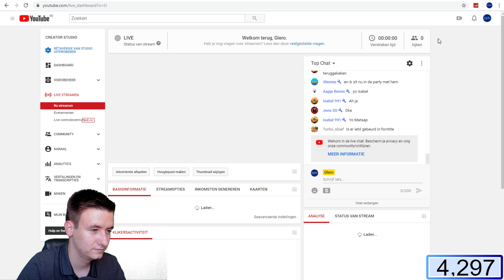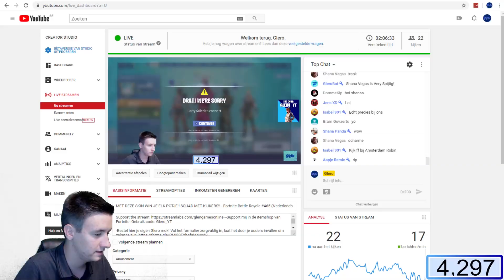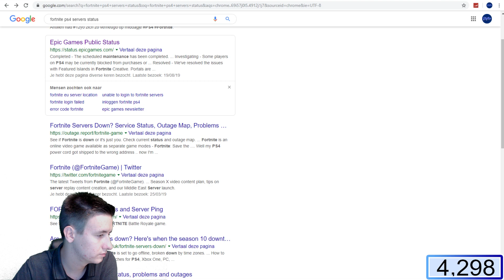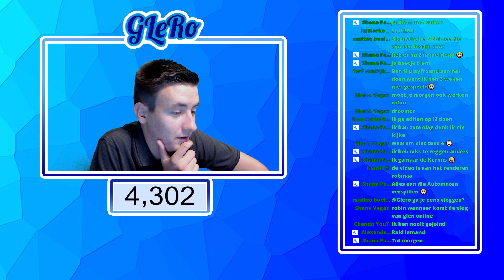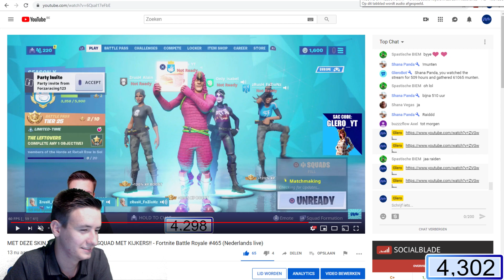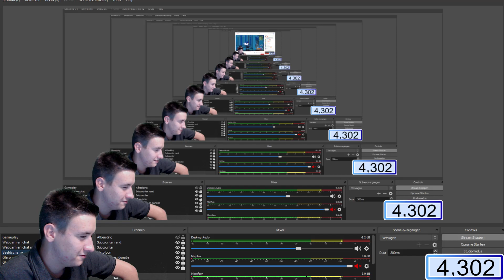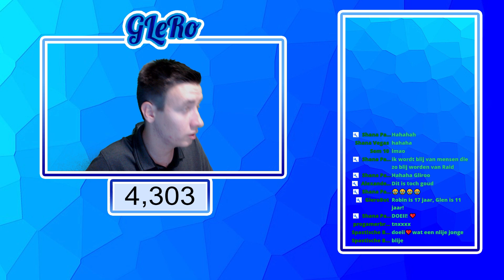MET DEZE SKIN WIN JE ELK POTJE!! SQUAD MET KIJKERS!! - Fortnite Battle Royale #465 (Nederlands live)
--Support mij in de itemshop van Fortnite! Gebruik code: Glero_YT

-Bestel hier je eigen Glero mok! Vul het formulier zorgvuldig in, laat het door je ouders invullen om zeker te zijn!

-Doneer alleen als je boven de 18 jaar/ouder bent. Zo niet, vraag dan toestming aan je ouders!
-Doneren is NIET verplicht!
-Teruggave van donatie is NIET mogelijk!

--Join de community op PS4: Glero

--Regels
-Niet schelden, spammen, overmatig CAPS gebruik
-Ik speel wat ik wil
-Geen reclame maken voor jezelf of anderen
-Niet vragen voor moderator
-Schelden en haat horen niet thuis op dit kanaal!

-Commands in de Livestreamchat
-!munten
-!rank

Donators:
- FortniteNL - €415
- Mocro Money - €122
- Gerrit Blobvis - €120,02
- PsykoAiko_ - €109,99
- Juul Lammens - €100,00
- Lennow - €36
- Jef Wertlelaers - €34
- Isabel Hellemons - €27,15
- Zeno vandoren - €21,51
- Eric en David - €21
- Remco Redpath - €18
- MrCHJ - €16,5
- Shana Vegas - €15
- MrUnknown - €14,40
- Sofian - €13
- RedDragonGaming - €11
- Jay Legend -€10,07

Top 10 van de livestreammunten 2018:
- Glennie - 26535 munten (220 uur)
- Juul - 22584 munten (187 uur)
- Caro X - 21585 munten (179 uur)
- Thomas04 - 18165 munten (151 uur)
- Selina - 13235 munten (110 uur)
- Panda Power - 12675 munten (105 uur)
- LeandroSpeeltGames - 12665 munten (105 uur)
- Johan - 8665 munten - (72 uur)
- Keano - 8385 munten - (69 uur)
- DaanGames - 8185 munten (68 uur)

Geniet van de livestream!